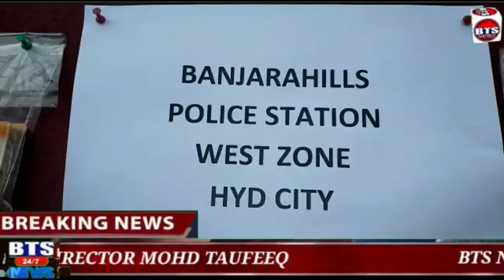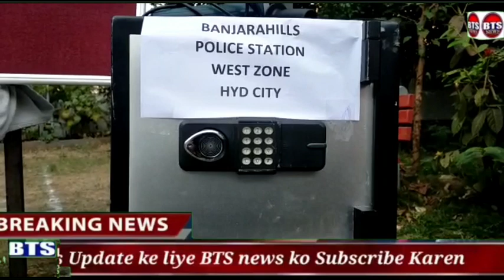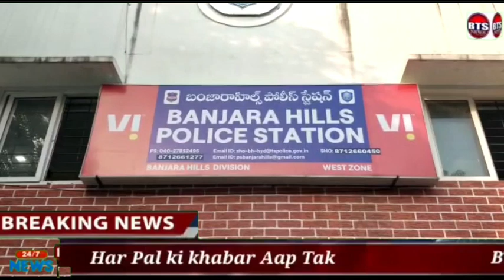The police cracked the case.Banjara Hills Road No 12,While sleeping at home15 lakhs in cash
The police cracked the case.
Banjara Hills Road No 12,
While sleeping at home
15 lakhs in cash gold bangles, necklaces, rings, diamond chains, cell phones two wheeler gouge locker, machine used to cut it, electricity CC cameras cut equipment tester other items
Banjara Hills ACP Sudarshan said that Chandra Shekhar and Rama Kishan Chaudhary, who work as cooks, have also been detained.
On the 4th of this month, as per the complaint filed by Harianth, a special team was formed with the cooperation of DI, Praveen Kumar and Jubilee Hills dealer and arrested the accused by taking technical assistance.
He congratulated the Banjara Hills Crime Branch Police for working with the Special Team in this case.
In this meeting CI Narender,
DSI, Mallikarjan and other members of the incident happened on 4th of this month
Within a few days, the angry police registered a case under section 457,380,&381.